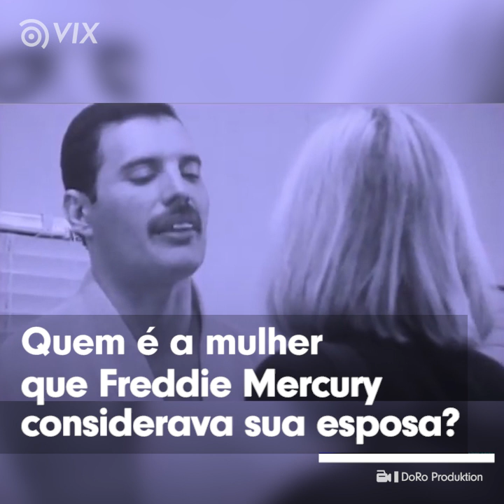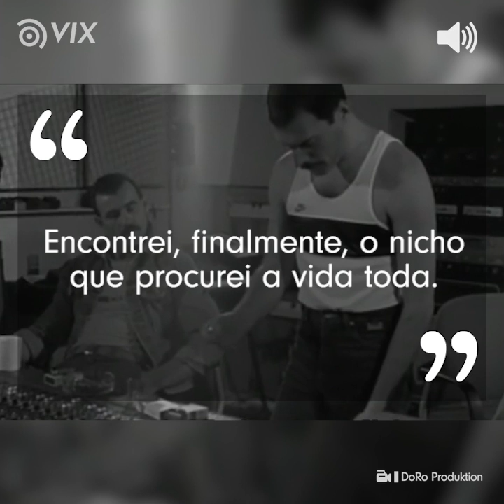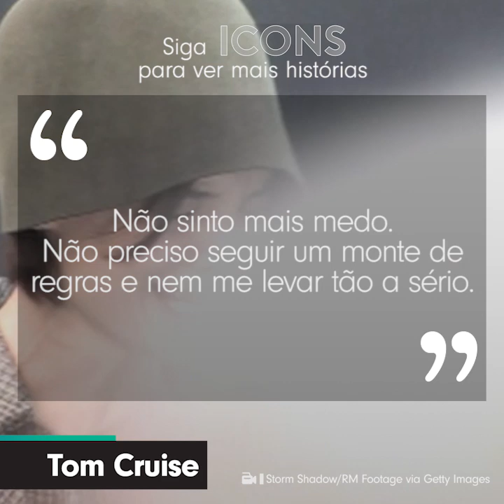HISTÓRIA da música LOVE OF MY LIFE do Queen: há um segredo incrível l Famosos l VIX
A história da música "Love of My Life", do Queen, esconde uma segredo incrível. Freddie Mercury teve muitos namorados, mas poucos sabem quem é a mulher que estava com ele até o final...

Quer ver mais histórias dos famosos? A vida e carreira da cantora Ariana Grande se tornaram um verdadeiro pesadelo